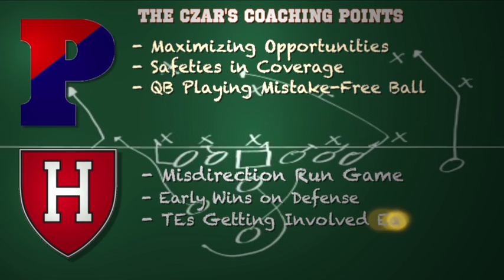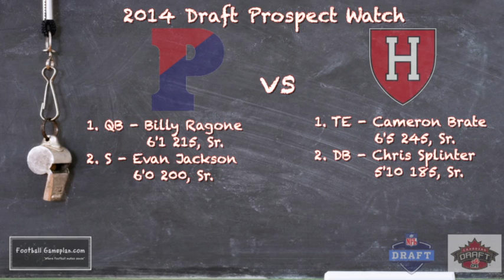Football Gameplan's 2013 CSN Game of the Week Preview - Penn vs Harvard